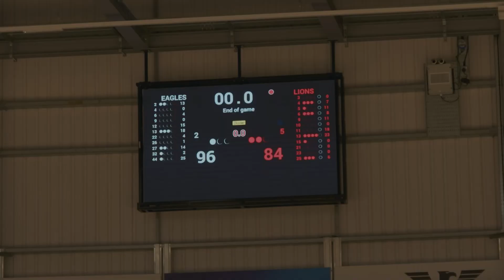ItsAllInTheDetail | Series 3, Episode 2: Corey Johnson | Vertu Motors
Ever wondered how a basketball player prepares for tip off? Let’s find out.